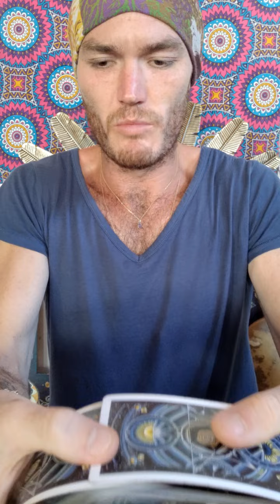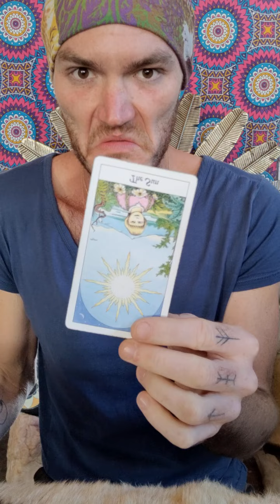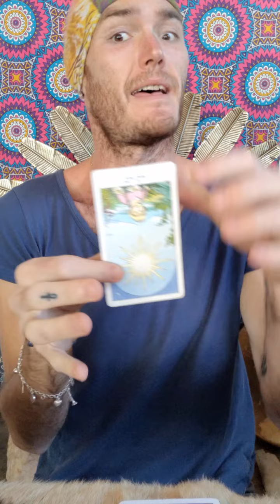This Person Is On A Smear Campaign Because You Know Who They Really Are (Sound Disturbance Confirm)